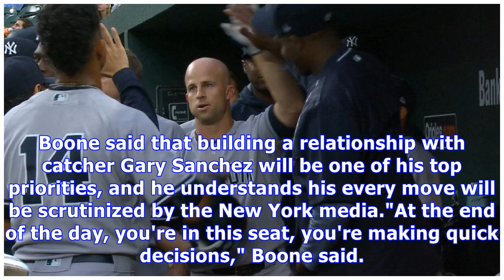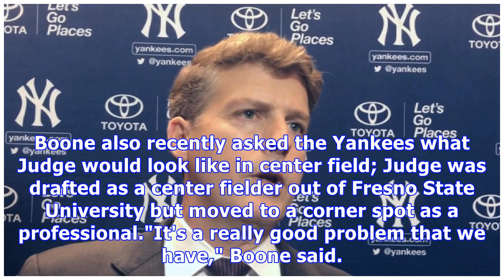5 questions facing yankees in 2018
5 questions facing yankees in 2018.
Boone's plan of attack among 5 questions entering new season By Bryan Hoch MLB.com @BryanHoch NEW YORK -- The Yankees' autumn ly transitioned into winter on Oct. 21 in Houston. Since that night, they have arguably been the busiest and most newsworthy team in the Majors, highlighted by the recent addition of Giancarlo Stanton, the National League's reigning Most Valuable Player."They strike from everywhere, and they're well balanced and they're hungry," Stanton said. "The city's been waiting for ...